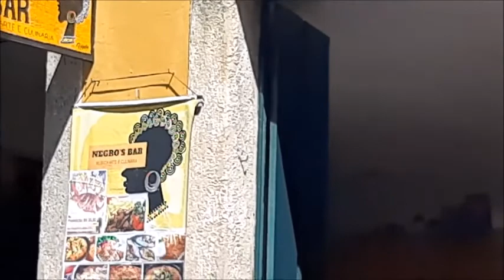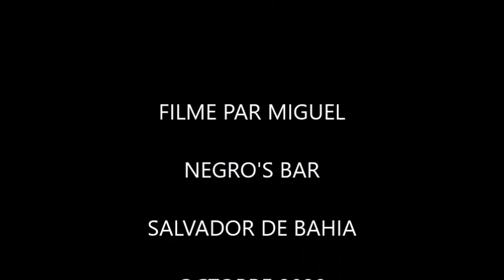NEGRO'S BAR SALVADOR DE BAHIA